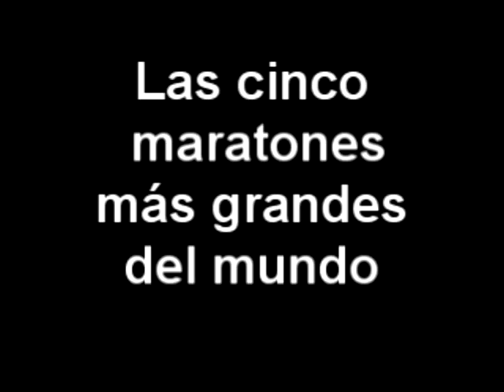Las 5 maratones más grandes del mundo - mixaficiones.com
Nueva York, Chicago, Londres, Berlín y París. Viaja al deporte con